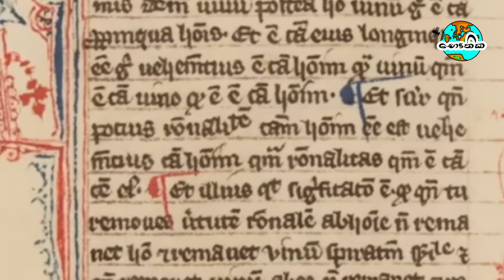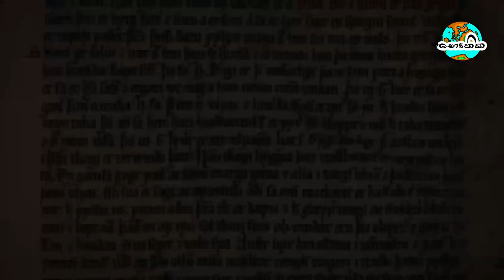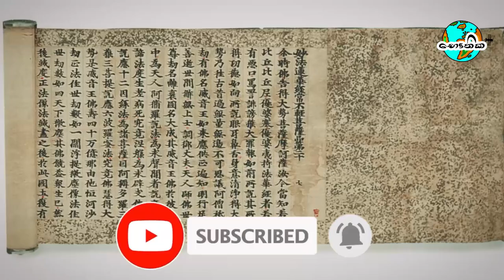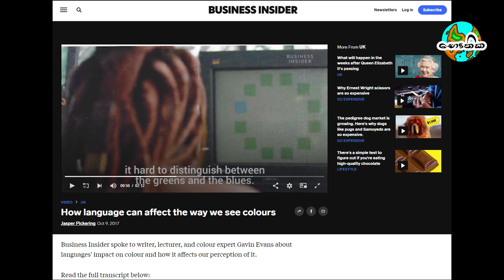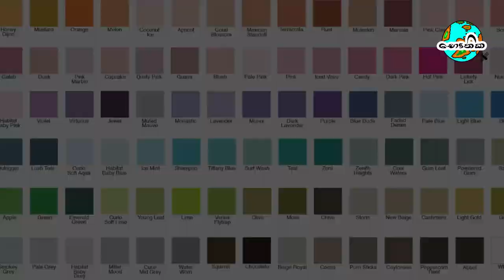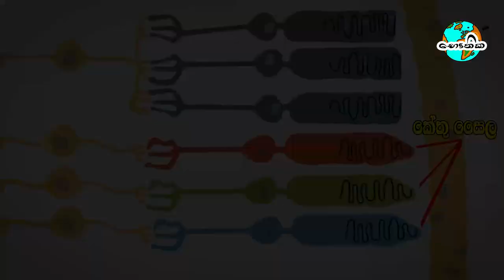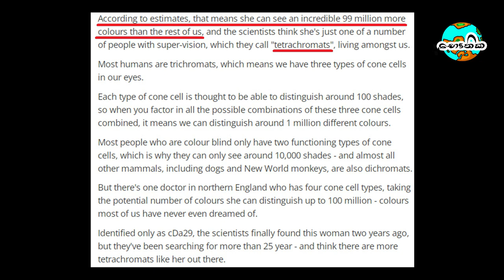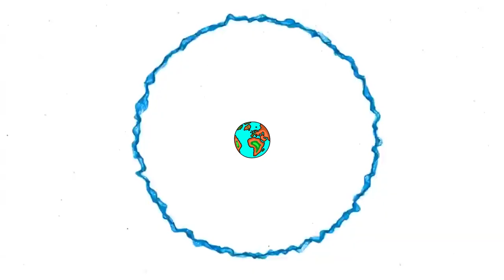ඉස්සර කාලේ මිනිස්සුන්ට නිල් පාට පෙනිලා නැද්ද? | Why ancient people Did not see blue colour?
පටන් ගද්දිම මම ඔයාලගෙන් ප්‍රශ්ණයක් අහලා ඉන්නම්. මේ ගැන හිතලා බලන්න. යම් කිසි පාටකට නමක් නැත්තම් ඒ පාට අපිට පෙනවද? ගොඩකාලේකට කලින් මිනිසාගේ ඇස හැඩගැහිලා තියනවා, එහෙම නැත්තම් පරිණාමය වෙලා තියනවා පාට වර්ග මිලියනයක් පමණ දකින්න. ඒත් ඉතිහාස වාර්තාවල මෑත කාලය වෙනකම්ම නිල් පාට වර්ණය ගැන දැකලා තියනවා කියලා කවුරුවත් සදහන් කරලා නැත්තෙ ඇයි? විශේෂයෙන්ම ග්‍රීක ඉතිහාස වාර්තාවල. නිල් පාට වර්ණය නිර්මාණය වෙලා තියෙන්නෙ මෑත කාලයේද? මේ ගැටලුව ගැන ඔයාලා අහලා ඇති. සමහර විට නැතුව ඇති. මේ ගැන ඇත්ත නැත්ත අද අපි හොයලා බලමු.
භෞතික චැනලයෙන් අපි ඔබ වෙත ගෙන එන්නෙ කුතුහලය දනවන ලෝකයේ පැරණි ශිෂ්ටාචාර ගැන සහ ලෝකයේ නව විද්‍යාත්මක සොයාගැනීම් පිලිබදවයි. විවිධ විද්‍යාත්මක සිදුවීම් පිලිබඳව ඔබට දැනුවත් විය හැකිය. එකතු වෙන්න භෞතික facebook page එකත් එක්ක! ඔයාලගේ අදහස් අපි සාකච්ඡා කරමු. ! 👍

Content
00:00 - විලියම් ග්ලැඩ්ස්ටොන්ගෙ නිරික්ෂණය
02:17 – පර්යේෂකයෝ රැස් කරපු තොරතුරු
02:52 - ඇයි ඒ?
03:58 - නිල්පාට සමනලයෝ
04:27 - තවත් අවස්තාවලත් දකින්න පුලුවන්
04:44 – ඇයි වෙනම වචනයක්?
05:13 - නිල්පාට භාවිතයේ ආරම්භය
06:00 – හිම්බා ගෝත්‍රිකයන්ගෙ පරික්ෂණය
07:58 - වචන වල බලපෑම
09:01 - අයිසෙක් නිවුටන්ගෙ වර්ණාවලිය
10:04 – Trichromatic Vision
10:41 – Dichromatic Vision (වර්ණ අන්ධතාවය)
10:55 – Tetrachromatic Vision
11:28 – වර්ණ අන්ධතාවය
11:40 – Tetrachromatic
11:51 – ලෝක ජනගහණය
12:37 – අපූරු කාන්තාවගේ පරික්ෂණය
13:21 – පාට කියන්නේ ඇත්ත දෙයක්ද?
14:07 – උත්තරය!
14:30 – සුභ අලුත් අවුරුද්දක් වේවා!
14:39 – අවසානය

Track 1
Title: Depth Fuse
Artist:  French Fuse
Track 2
Title: Dead Wrong
Artist:  Jeremy Blake
Image Source: Google